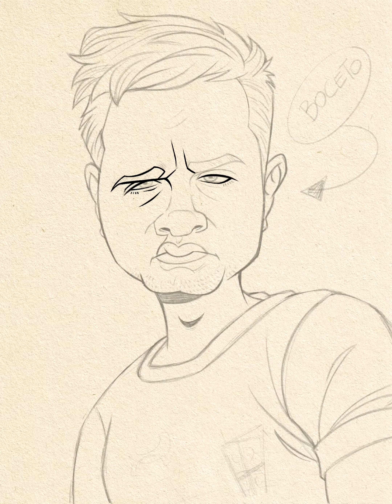Nicolás Caricatura Digital Procreate Time Lapse 14